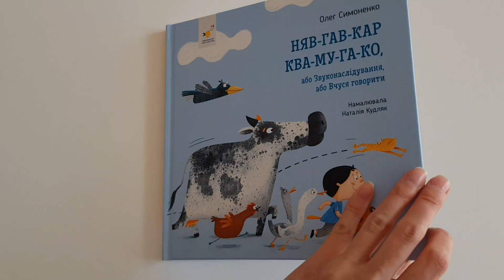Олег Симоненко "Няв-гав-кар ква-му-га-ко" - книга "Час майстрів"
Гортаємо для вас книгу "Час Майстрів" для дітей від 0 до 6 років: "Няв-гав-кар ква-му-га-ко" Олега Симоненка.
Найменших вона навчить першим звукам і словам, познайомить зі свійськими і тваринами і птахами. З її допомогою ви зможете обговорити з малюком знайомі ситуації - прогулянки в дворі, навчання ходити на горщик, поїздки в авто. А старшим діткам наша книга допоможе спробувати себе в читанні.
Навчайтеся та розважайтеся разом!